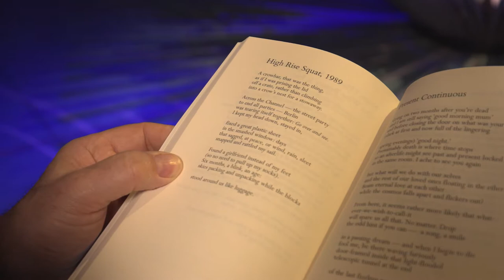Poetry Jukebox: Mark Granier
Hear poet Mark Granier read from his poem 'High Rise Squat, 1989 ' inside our museum. Granier is one of 20 poets whose work features in this year's Poetry Jukebox

Earlier this summer, The Poetry Jukebox arrived at EPIC, making its first appearance in Dublin city centre. The on-street installation, located just outside The chq Building, provides an innovative platform for poetry where listeners will be able to choose from a range of poems at the touch of a button.

The poems featured are a special curation on the theme of hunger and migration, chosen by Jessica Traynor, poet and the Deputy Museum Director at EPIC and Maria McManus, poet and Artistic Director of the Poetry Jukebox project.

The list of featured poets are: Nuala O Connor; Maria Isakova Bennett; Iggy McGovern; Cherry Smyth; Miriam Gamble; Paul Maddern; Jane Robinson; Caroline Bracken; Ruari deBarra; Aoife Riach; Charleen Hurtubise; Glyn Edwards; Nidhi Zak/Aria Eipe; Joan Carberry; Mark Granier; Supriya Kaur Dhaliwal; Conor Cleary; Jean O’Brien; Moyra Donaldson and Shannon Kuta Kelly.

The Poetry Jukebox relocated from UCD Library to Dublin’s Docklands, the heart of the city, but also a place where many emigrants said goodbye to their families forever. 1,490 famine emigrants evicted from Strokestown Estate in 1847 walked along the Royal Canal and departed from the docks outside CHQ.

Poetry Jukebox is a Quotidian –Word on the Street Ltd Project supported by the Arts Council of Northern Ireland from National Lottery Fund. In addition, this curation is supported by Poetry Ireland, Unesco Dublin City of Literature  and Failte Ireland.

Quotidian is a not-for-profit literary arts production company limited by guarantee, the remit of which is to enhance civic spaces by animating them in innovative ways, with literature. Poetry Jukebox was brought to Belfast as part of the Belfast International Arts Festival in October 2017 by collaboration between Quotidian – Word on the Street Limited and Piana na uLici, Czech Republic.